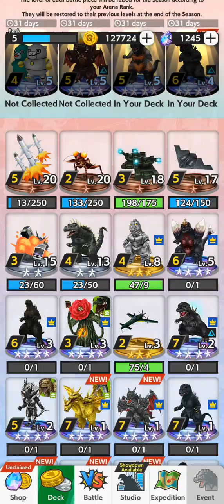GODZILLA BATTLE LINE SEASON NEW#godzillabattleline